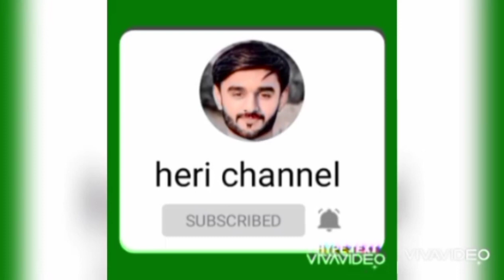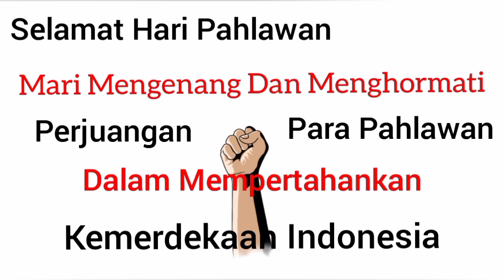Ucapan Selamat Hari Pahlawan 10 November 2021/Ucapan Selamat Hari Pahlawan 2021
Ucapan Selamat Hari Pahlawan  10 November 2021
Ucapan Selamat Hari Pahlawan 2021
Selamat Hari Pahlawan 2021